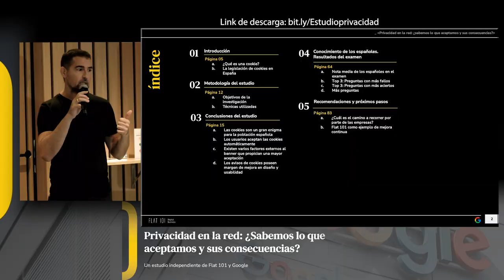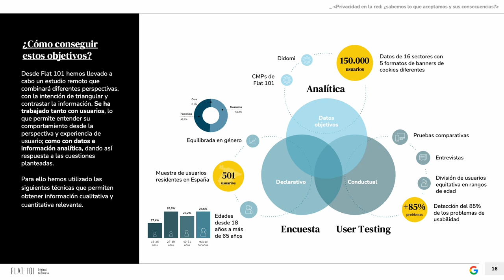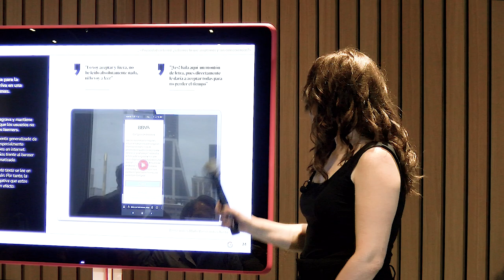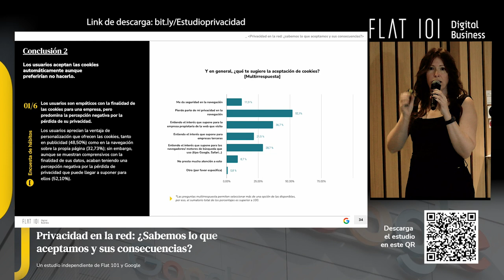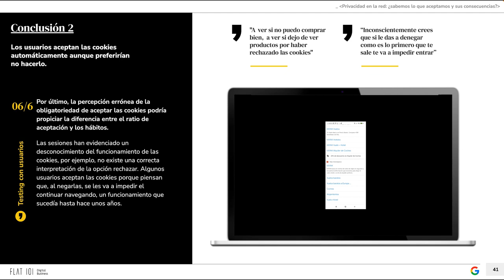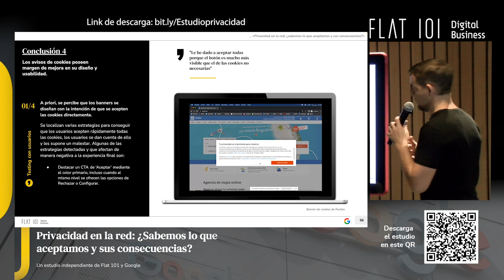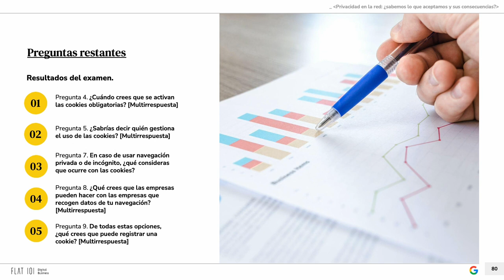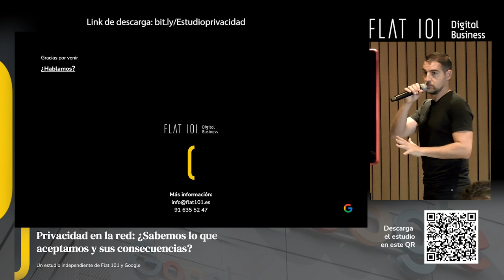Presentación estudio 'Privacidad en la red: ¿Sabemos lo que aceptamos y sus consecuencias?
Desde Flat 101 y en colaboración con Google España, hemos realizado un exhaustivo estudio centrado en el conocimiento que tienen los usuarios de la Red en materia de privacidad.

Durante el trabajo de investigación hemos analizado datos cuantitativos, resultado de una encuesta realizada a más de 500 usuarios de entre 18 y 65 años y de ratios de aceptación de cookies en sites españoles de diferentes sectores, gracias a la colaboración del CMP Didomi.
Además, hemos incluido datos cualitativos con los resultados obtenidos de test de usuarios realizados a casi una veintena de voluntarios. ¿Quieres saber qué pasó?

¿Te aventurarías a decirnos qué nota sacamos los españoles y las españolas en conocimiento de privacidad?

Si quieres profundizar en los detalles del informe, ¡ya puedes descargarlo de manera 100% gratuita en el siguiente enlace o en el QR que aparece en la presentación.

¡Dale al play y disfruta!